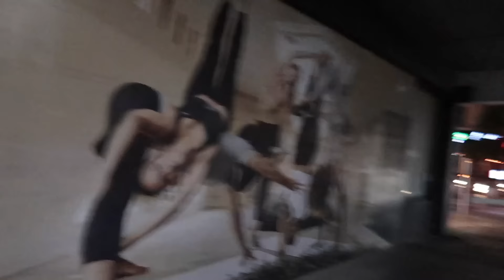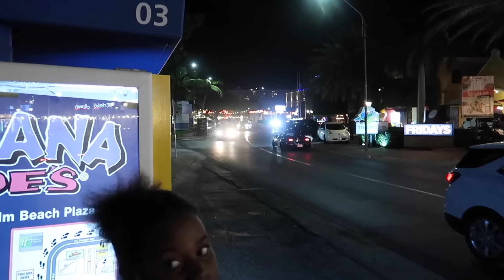ARUBA UNDERGROUND CAR MEET! EVERYONE GOING WILD!!! (Beware Headphone Users!)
Aruba was an awesome trip! Still can't believe we found a car meet! lol
FOLLOW ME ON ↓